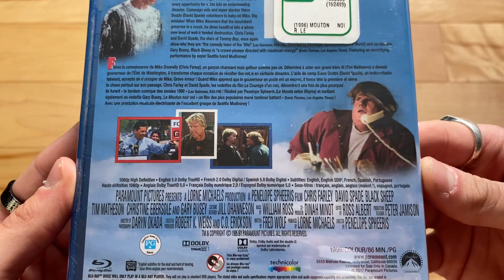Black Sheep (1996) Blu-ray unboxing